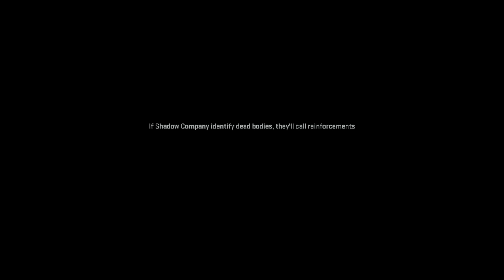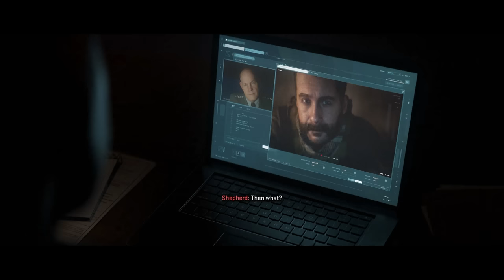The Extraction Team | Modern Warfare II | Ep.7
It's time we extract Alejandro and get the targets eliminated, Shepard and Graves are up next on the list of takedowns!